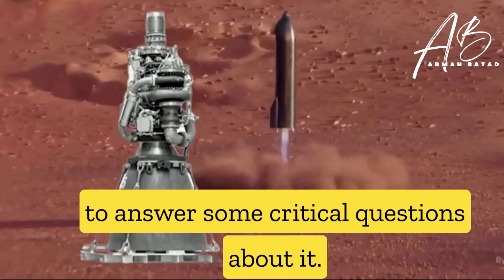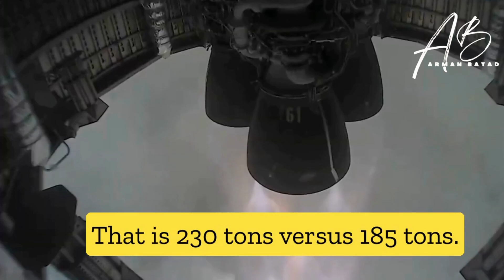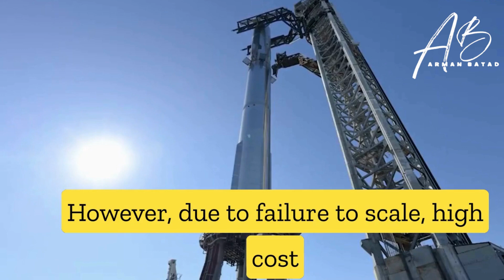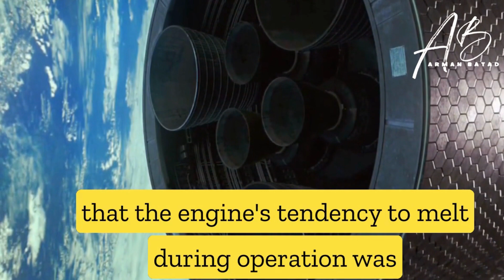The SpaceX Has a “BIG PROBLEM" | Elon Musk fixed on this starship's Raptor Engines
AB Batad is a channel that enjoys relaxation. Enjoy your time. :)